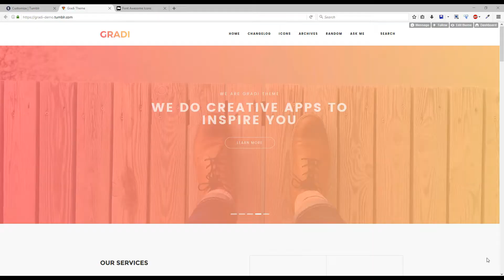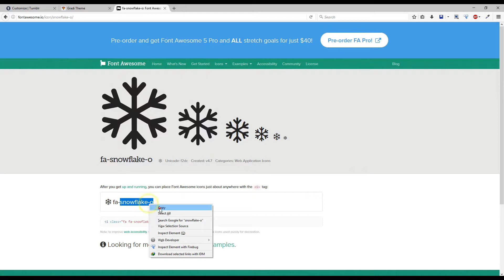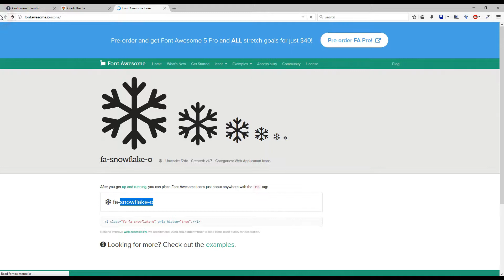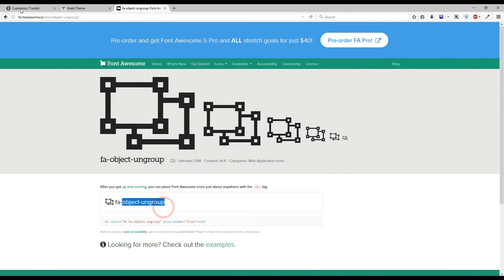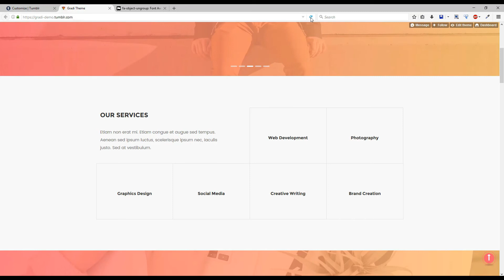Change Service Icons - Gradi Tumblr Theme by ThemeSunday